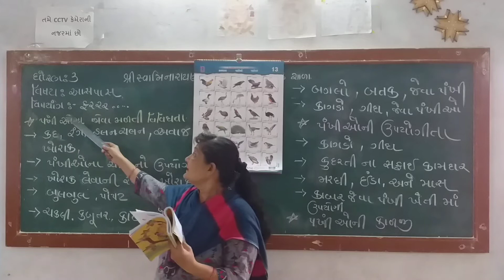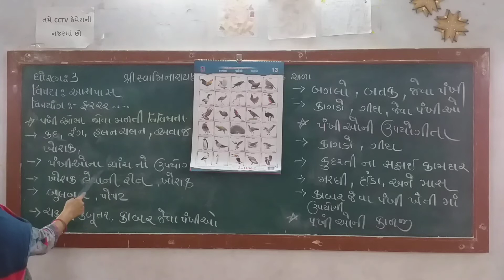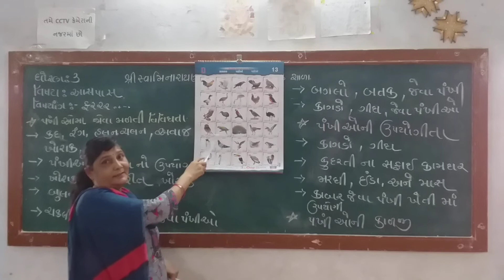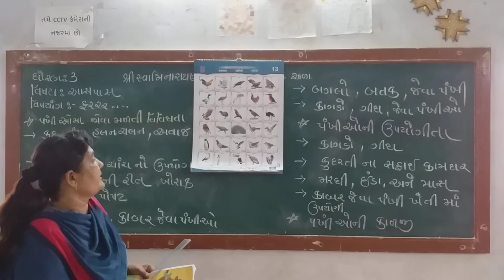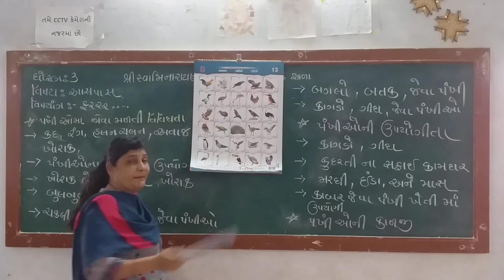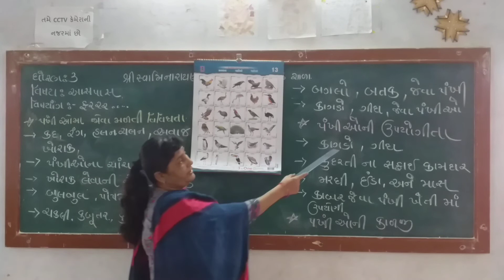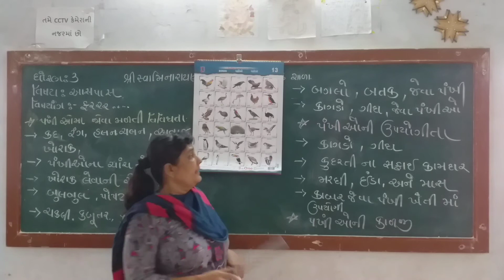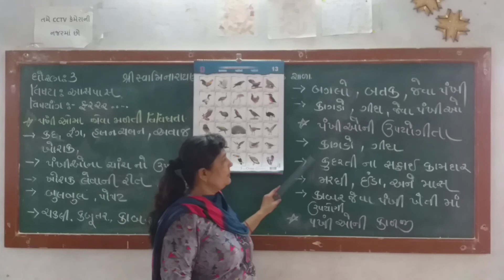STD 3 આસપાસ પાઠ ૮ ફરરર વાળા જાગૃતિબેન